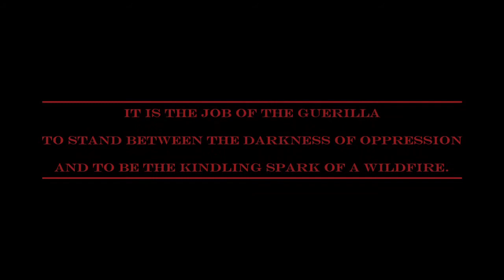Guerilla Radio Trailer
You have asked for it, and it is finally here.  The most comprehensive guide for using radios in conflict communications. Black Swan Outdoors is please to announce the release of Guerilla Radio: An Urban Guide to Conflict Communications.

Release date will be announced soon.

Please sign up on our email list on the blog for release dates and other updates.